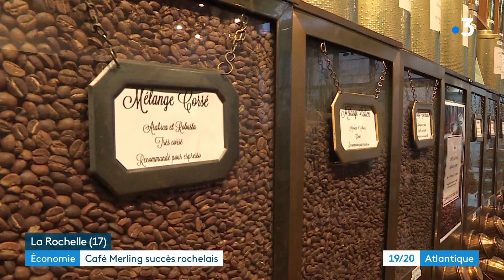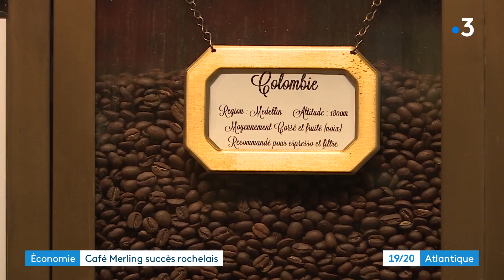Succès commercial des cafés Merling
On connait son patron à la tête du Stade Rochelais, on croise ses camions couleur café et des distributeurs un peu partout. Le groupe Merling est le torréfacteur le plus important de tout l'ouest de la France. Avec ses productions de plus en plus diversifiées et ses boutiques, l'entreprise se porte très bien. Elle vient de lancer depuis peu son école de Barista près de La Rochelle.
Reportage de Gwendal Kerbastard, Sébastien Poirier et Simon Mamare
Intervenants :
- Romain Juchereau, formateur barista groupe Merling
- Martin Merling, directeur commercial groupe Merling
- Amandine Merling, directrice générale groupe Merling